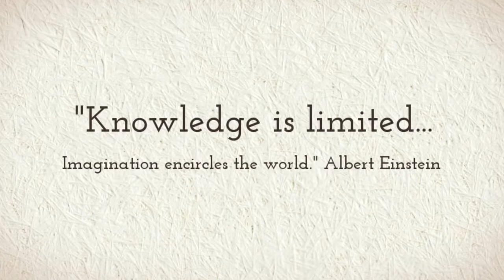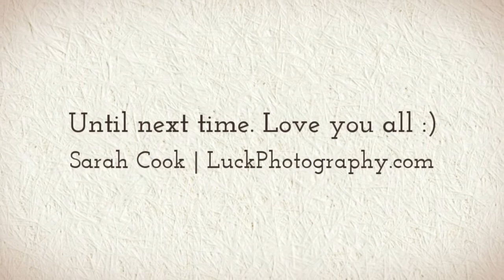Just Imagine: Princess Dress-up {Atlanta GA Family Photographs - Video Slideshow}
"Imagination is more important than knowledge. Knowledge is limited. Imagination encircles the world." ~ Albert Einstein

Knock, Knock. "Aunt Sarah, will you take a picture of us in our dresses?" If ever there was a girly girl, my niece Parker is it. She was wearing a blue cinderella dress and an ernest expression.

They were Cinderella and her mean step-sister, they were Cinderella meets Sleeping Beauty (so both girls could be "princesses" at the same time). They swapped roles, they changed dresses, they giggled, danced, twirled, and vacuumed.